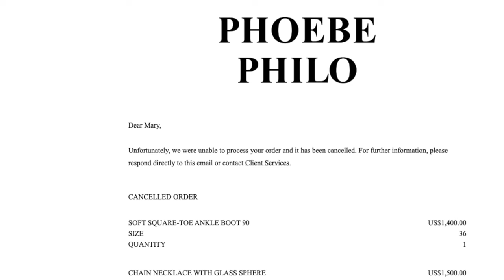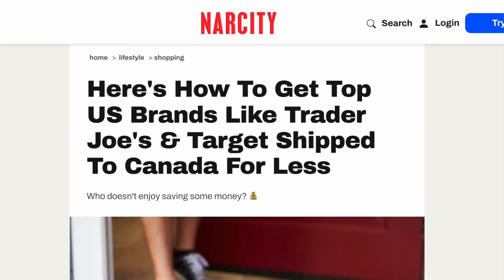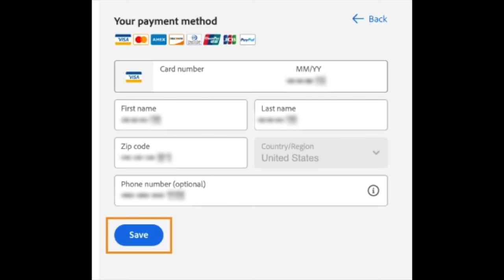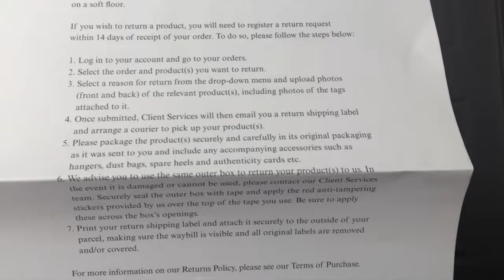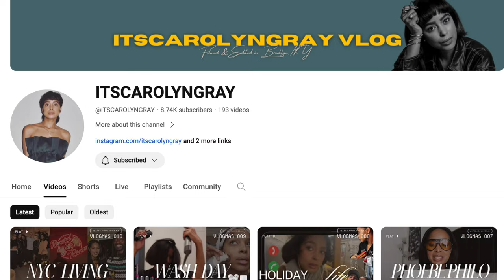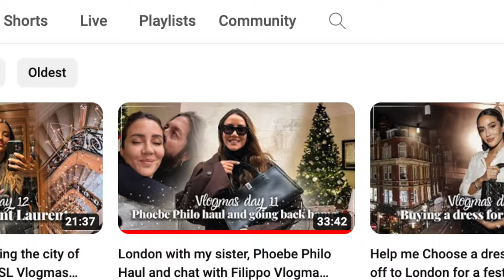PHOEBE PHILO DOUBLE UNBOXING